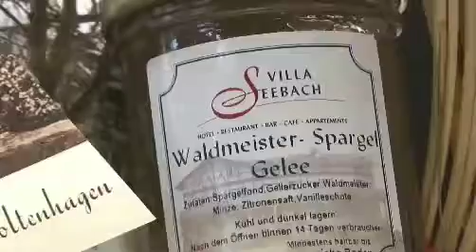Blickpunkt MV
Höhepunkte aus Mecklenburg-Vorpommern

In unserem Blickpunkt MV sehen Sie regelmäßig Höhepunkte aus unserem Bundesland. In dieser Woche geht es unter anderem um russische Kunst in Parchim.